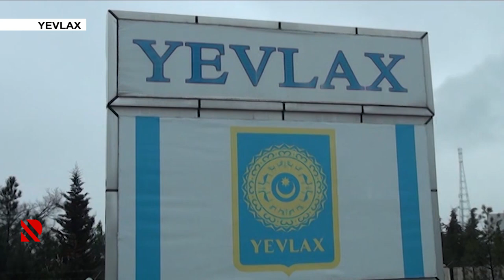Yevlaxda əməliyyat keçirilib, narkotik və silah götürülüb